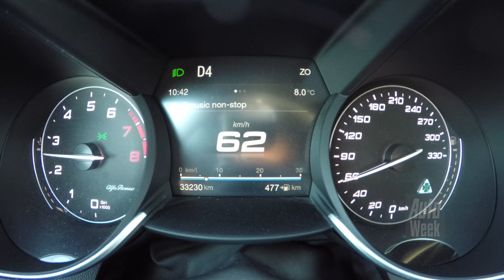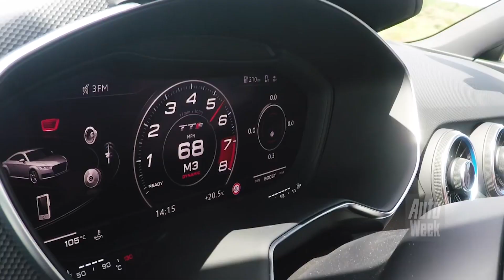Eindejaarsvideo's 2018 - Alfa Romeo Giulia Q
Een Alfa Romeo Giulia? Die is toch helemaal niet nieuw? Klopt, maar Michiel heeft een goede reden om deze auto nog eens van stal te halen voor zijn terugblik op 2018. Iets met een geïmporteerde Alfetta. Verder bewaart hij mooie herinneringen aan de ontmoetingen met de oude en de nieuwe Bullitt-Mustang en de vier klassieke Renaults die hij reed in de buurt van Parijs. En The Isle of Man kan ook van zijn bucketlist.